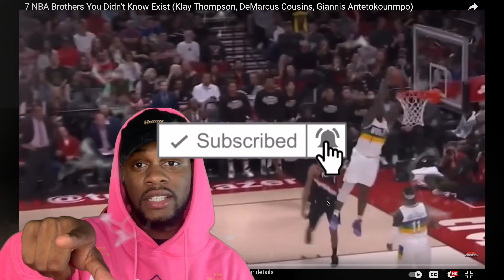7 NBA Brothers You Didn’t Know Exist (Klay Thompson, Demarcus Cousins, Giannis Antetokounmpo)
Let me know if y’all want me to react to more video like this 💯!!!

Original video-